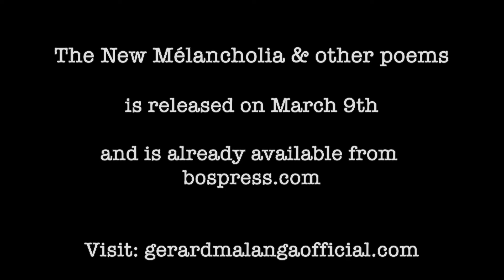Gerard Malanga on Love Love Tv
Gerard Malanga,  poet, photographer, Warhol Superstar, Velvet Underground choreographer & Love Love inspirational mentor joined the Love Love Tv live show at the Serpent à Plume on audio on December 1st 2020. He chatted with Lisa Marie & gave a first ever reading of his poem 'April 11th 2019' from his new poetry collection The New Mélancholia & Other Poems which is released on March 9th 2021.